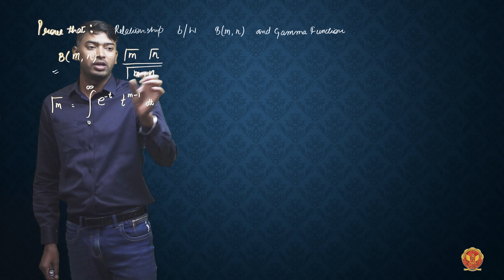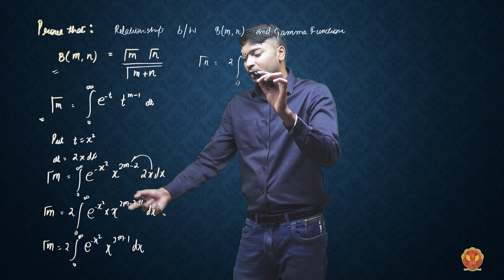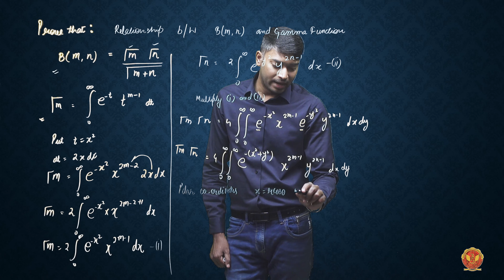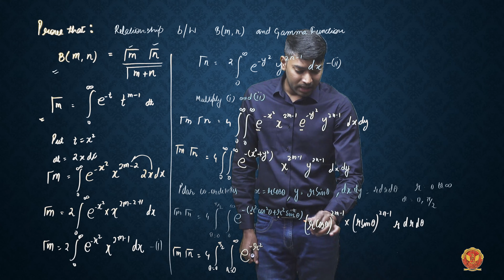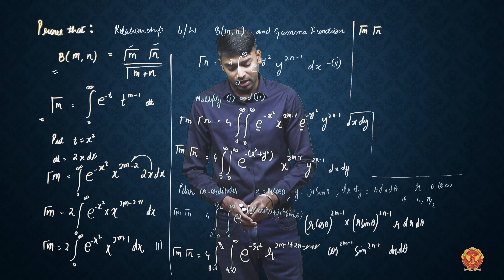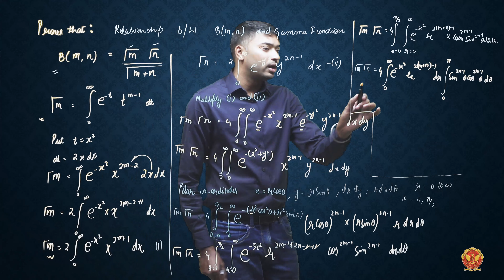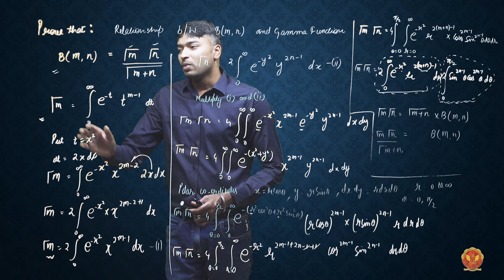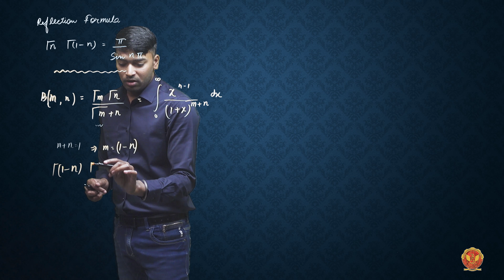4.3 Beta Function, part 3